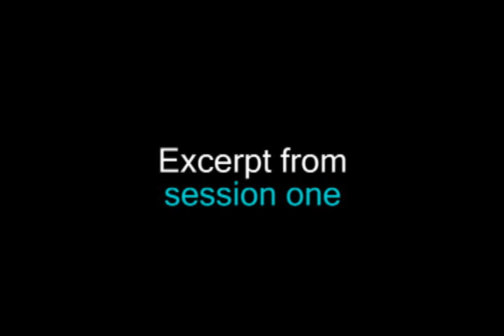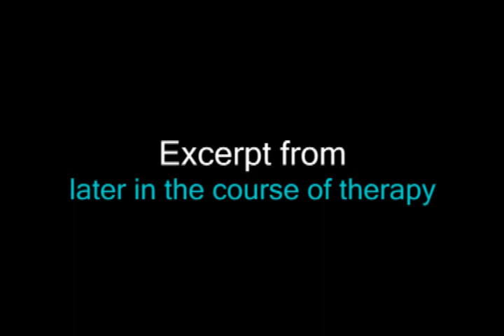Family Secrets in Psychotherapy Video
In this illuminating video, Evan Imber-Black, an expert on rituals, larger systems, and family secrets, speaks to viewers about the implications of secrets, and presents techniques for ushering families through the process of identifying, understanding, and resolving secrets.